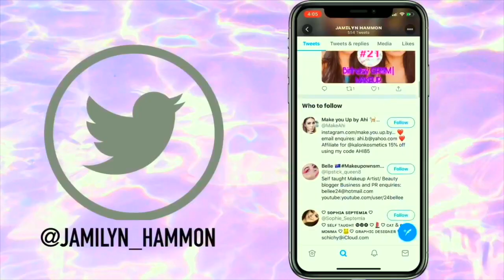SECRETS TO A FLAWLESS MAKEUP APPLICATION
HAPPY TUESDAY! Here is a solution to all of your make application cakey questions this should help. I love you guys so much xoxo!
Social media accounts linked below 🔽💋❤️

Or search my user @jamilynhammon

ALL opinions are my own and 100% Honest! I may receive a small amount of commission if you choose to purchase through my links. Thank you for your support and I love you xoxo!

PINK HAUL!

- [ ] Thank you guys for all of your love and support I wouldn’t be able to do what I do without each and every one of you 💕💄
Remember I can’t control the world, but I CAN control my channel anyone that is negative or rude will be blocked. There is so much hate in this world we don’t need anymore of it! 💋